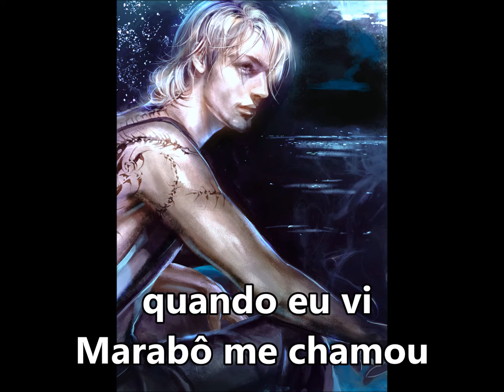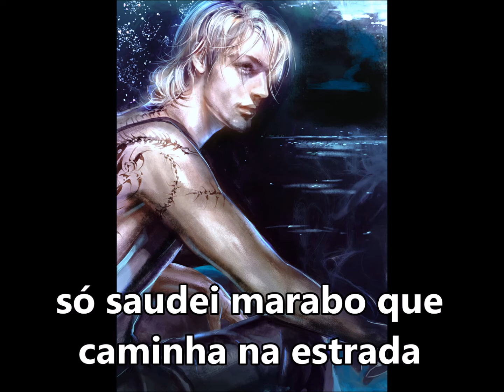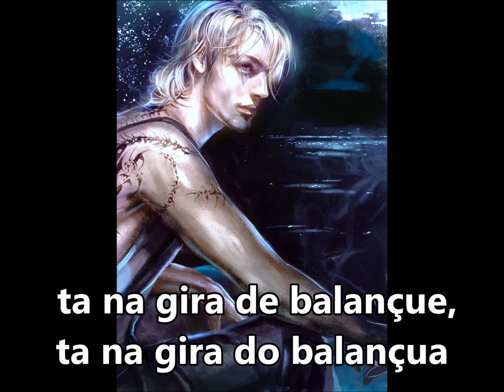Marabô "Caminha na estrada" SUBTITULADO Y CON LETRA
VINHA PELA ESTRADA DESERTA
QUANDO EU VI, MARABÔ ME CHAMOU (BIS)
SÓ SEI QUE ME CONVIDARAM, MAS
SÓ SAUDEI MARABÔ QUE CAMINHA NA ESTRADA (BIS)